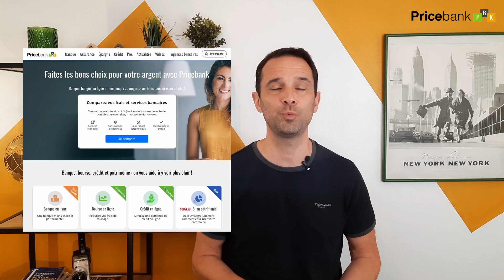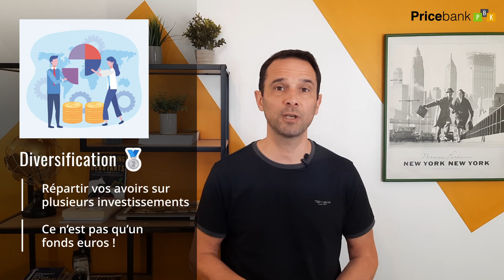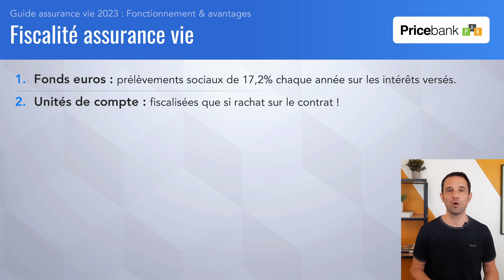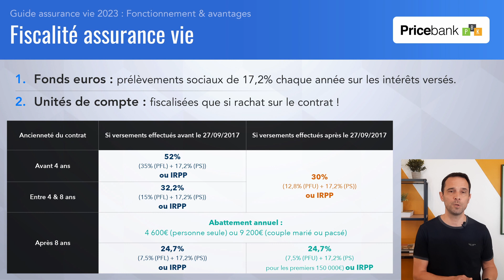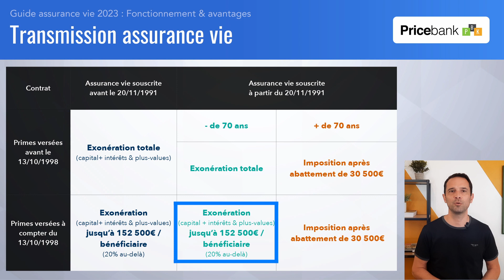🥇Assurance vie 2023 (Partie 1/2) : 3 avantages + RAPPEL essentiels pour choisir un contrat au TOP !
💡Avec plus de 1800 milliards d’encours, l’assurance-vie est plébiscitée par les français mais Pricebank constate de gros écarts de performance entre les bons et les mauvais contrats. A travers 2 vidéos successives, nous répondrons ainsi à 4 questions pour vous guider dans vos réflexions :
1. Devez-vous investir actuellement au sein d’une assurance vie ?
2. Quelles sont ses qualités comparées aux autres placements ?
3. Quels sont tous les frais à surveiller avant de souscrire à une assurance vie ?
4. Quels sont les 7 meilleurs contrats sur le marché selon Pricebank ?

🎯Pour rappel, l’assurance vie constitue une enveloppe ouverte à tous idéale pour épargner : elle est sans aucun plafond de versement, vous pouvez en détenir autant que vous voulez et contrairement à ce que l’on peut encore entendre, l’argent n’est pas bloqué. Enfin, le contrat d'assurance vie prend fin au décès de l’assuré avec des avantages successoraux pour les bénéficiaires du contrat.

🚀Le couteau suisse de l’épargne est en définitive une enveloppe fiscale et un contrat multisupport remarquable avec 2 choix d’investissement : la gestion libre ou la gestion pilotée. Avec la gestion libre, c’est vous qui investissez votre épargne entre les fonds euros proposés et autres unités de compte ( OPCVM actions, obligataires... des ETF, des SCPI, SCI et OPCI ou bien des titres en vif ) Avec la gestion pilotée, vous déléguez la gestion de votre contrat à une société de gestion qui investit pour vous selon vos objectifs et sensibilité au risque.

🎯Avec l'assurance vie, on parlera également de la fiscalité (après 8 ans, l'abattement annuel de 4 600 ou 9 200 euros constitue un sérieux avantage), on parlera aussi de transmission (tous les versements faits avant vos 70 ans permettent de transmettre jusqu’à 152 500 euros par bénéficiaire désigné au contrat et le tout sans aucuns droits de succession).

❌Cette vidéo n'est pas un conseil en investissement. Avant d'ouvrir une assurance vie, définissez clairement votre objectif de placement puis respectez scrupuleusement votre appétence au risque !

Le plan de la vidéo est le suivant :
        *00:00 Assurance vie : Guide 2023
        *00:34 Générique
        *00:58 Sommaire assurance vie
        *02:30 le fonctionnement à retenir
        *06:26 les 3 avantages à retenir
        *06:44 Avantage 1 : Accessibilité et souplesse
        *09:03 Avantage 2 : Diversification
        *11:11 Avantage 3 : Fiscalité et transmission
        *14:09 Synthèse
Pour rappel, plus qu’un simple comparateur de banques, Pricebank décrypte en toute indépendance l’actualité économique, bancaire, financière pour mettre en avant les opportunités du moment, cerner vos attentes réelles et ainsi donner du sens dans vos choix.
 Avec PRICEBANK, (re)prenez enfin le contrôle sur vos finances !

pour accéder à une mine d’informations.

Merci à vous et à très bientôt.

*Musique utilisée dans cette vidéo : "la Grande Table - LT Summer Beat"